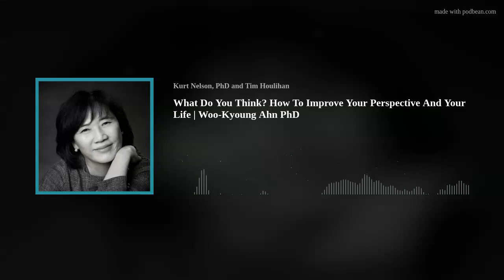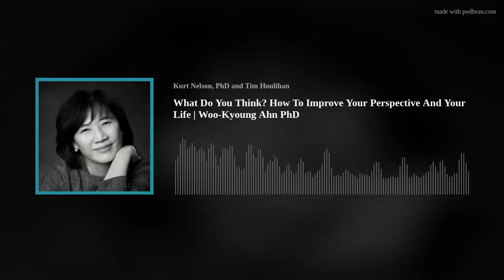What Do You Think? How To Improve Your Perspective And Your Life | Woo-Kyoung Ahn PhD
Understanding how we think can change our thinking. From confirmation biases, to uncertainty, to overconfidence, we are all blessed with the same thinking patterns that affect our decision making. Yale professor, Dr Woo-kyoung Ahn walks us through the latest cognitive research on “thinking problems”, and most importantly, how we can overcome them.

Woo-kyoung Ahn is a psychology professor and the director of the Thinking Lab at Yale University. Recently she wrote a riveting book titled “Thinking 101: How to Reason Better to Live Better.” On this episode of Behavioral Grooves, she joins Tim Houlihan and producer Mary Kaliff to make the case that there are some good reasons behind our ways of thinking. For example, confirmation bias can save us energy and help bring consistency to our lives.

Dr Ahn illustrates her book and this discussion with many relatable, personal stories that illustrate our patterns of thinking. Our favorite is that she recently updated her lecture notes for her class at Yale on the planning fallacy. She had optimistically estimated it would take her 3 days. Ironically, it took her 3 weeks!

As always, the most useful part of the conversation on Behavioral Grooves are the practical tips that we can use in our everyday life. And Woo-kyoung offers us plenty of useful ways we change our perspective and improve our lives. Join Tim and Mary for further discussion in the Grooving Session on how to apply Woo-kyoung’s work.

Topics
(3:16) Welcome and speed round questions.
(6:26) Who is Thinking 101 written for?
(9:58) What are “thinking problems” and what exactly is confirmation bias?
(12:29) What is the link between maximizing, satisficing and confirmation bias?
(18:09) Should we change people's minds or change our perspective?
(20:33) Why are we overconfident about what others are thinking?
(23:22) Why is confirmation bias hardwired in us?
(26:25) Why are highly educated women biased against other highly educated women?
(28:38) What can we do about confirmation bias in job selection?
(31:43) How do collective societies vs individualistic societies affect our identity?
(34:18) The difference between emotional theory of mind and cognitive theory of mind.
(35:42) How to combat the planning fallacy.
(41:40) How uncertainty affects our decision making.
(46:11) What music would Woo-kyoung take to a desert island?
(47:49) Grooving Session with Tim and Mary about uncertainty and decision making.

Thinking 101: How to Reason Better to Live Better
Episode 300, You Can Change Someone’s Mind But Are You Sure You Want To? | David McRaney
Episode 31, Leaving the Matrix: Annie Duke and Insights into how you can improve your thinking!
Episode 345, The Tools You Need To Embrace Uncertainty | Nathan and Susannah Harmon Furr